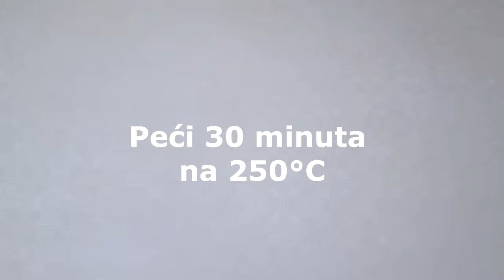NOVOPAZARSKE MANTIJE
U ovom videu saznat ćete  kako se prave tradicionalne novopazarske mantije rađene po orginalnom receptu iz Novog Pazara.